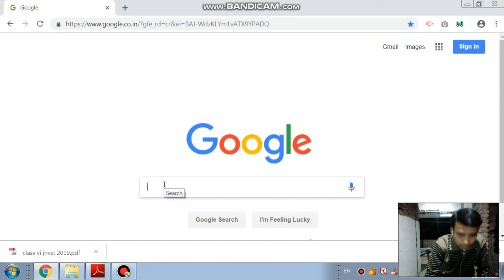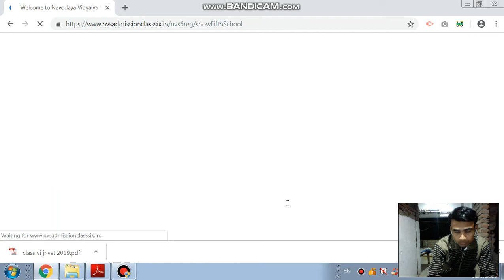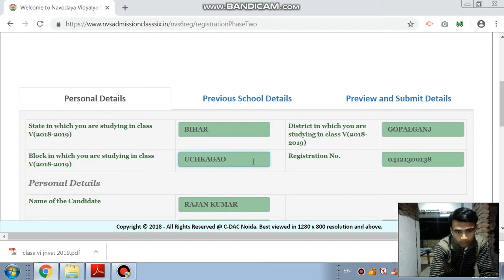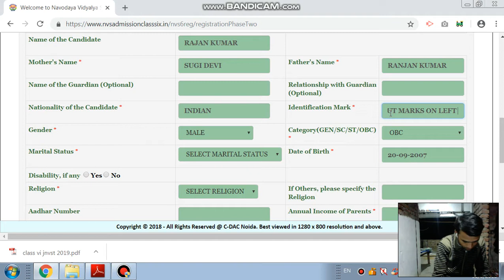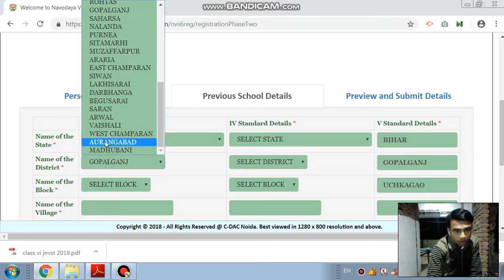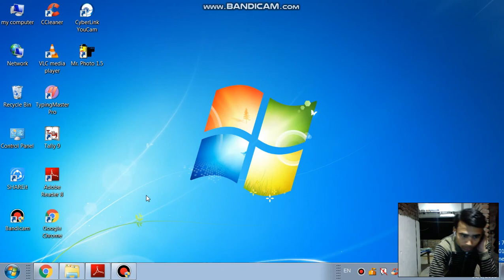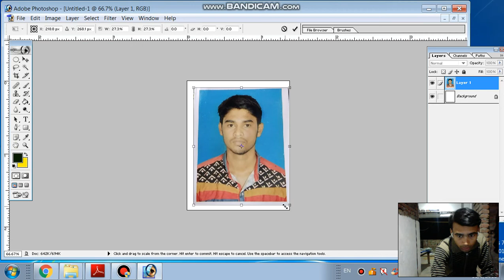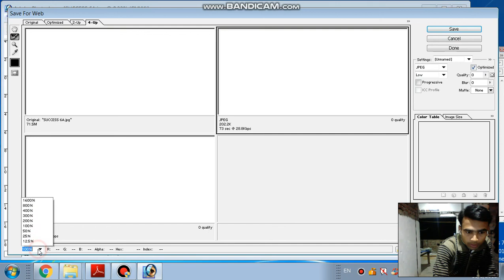how to online navodaya vidhalaya entrance form ?